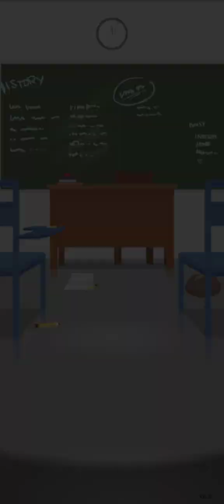manok na robot di kinaya ang taguro